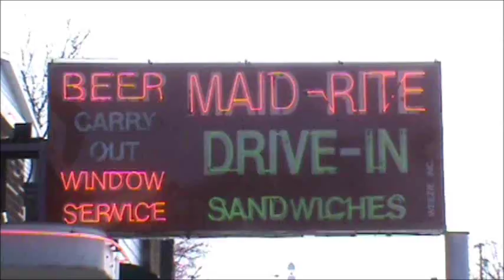Gum Covered Wall , Maid Rites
Look at all that Gum! Great little place with some killer sandwiches! Gotta get a Maidrite!